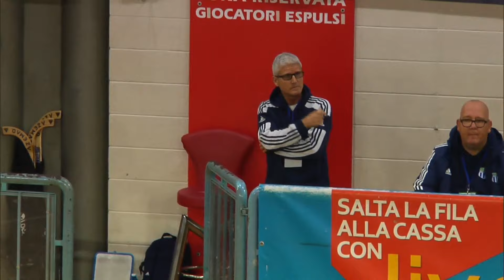Serie A1 - G.10 - Why Sport H.C. Valdagno x VenetaLab Breganze H.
hockeypista hpseriea1 - Campionato Serie A1 - Regular Season - Giornata n.10 - Why Sport H.C. Valdagno x VenetaLab Breganze H. - PalaLido di Valdagno (VI) - Sabato 2 dicembre 2023 ore 20:45 - Commento di Domenico Tomba e Fausto Pozzan